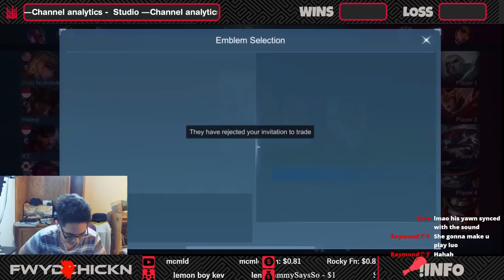The M3 AMERICAN SNIPER (Pre nerf 😔) | BTK FWYDCHICKN | Mobile Legends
Beatrix game that I've sat on putting off uploading it for like a week

If you have any questions regarding build or gameplay, feel free to drop by my Live streams.